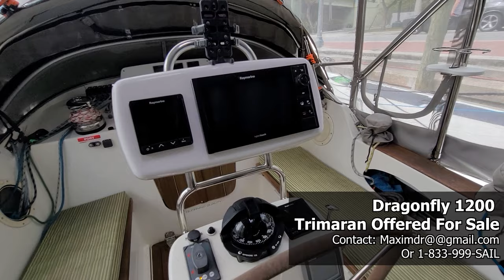Dragonfly 1200 Trimaran FOR SALE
Ft. Lauderdale, Florida

Many upgrades were done on this boat, as discussed in the video.

Each boat manufactured has been custom-built to meet the special ideas and demands of the owner. The Dragonfly 1200  has been designed for safe bluewater cruising and sailing.

The Dragonfly 1200 occupies no more space than any conventional yacht of the same size in the marina, yet you retain the advantage of the features that a trimaran can give you at sea. Folding even this big trimaran is very easy with help from the standard electrical winches.

Dragonfly 1200 Swing Wing was built between 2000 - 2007. In total 18 boats were built.

Specifications:

Specifications DF 1200 - Ocean Cruiser
Length overall centre hull - 11.96 m
Length waterline centre hull - 11.20 m
Length folded - 13.65 m
Beam max - 8.60 m
Beam folded - 4.30 m
Draft incl. centre board - 2.00 m
Draft excl. centre board - 0.75 m
Draft folded excl. centre board - 0.67 m
Weight of standard boat, ready to sail - 5,700 kgs
Payload incl. crew, max - 1,500 kgs
Max total weight excl. crew - 7,230 kgs
Water capacity - 180 l
Fuel tank - 165 l
Holding tank (optional) - 80 l
Max engine-hp - 150hp/110 kw
Max No of persons - 8
Mast section total excl. antennas - 17.20 m
Max mast height over water level - 18.90 m
Mainsail - 60 m2
Standard genoa - 35 m2
Spinnaker, asymmetric - 130 m2
Bowsprit length - 1 or 2 m
CE Design category - A
Unsinkable - Yes